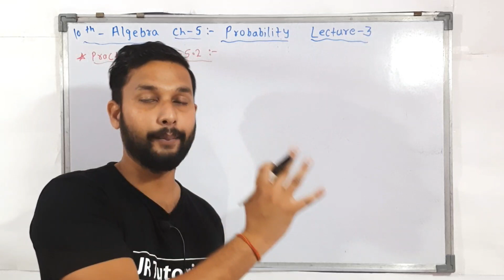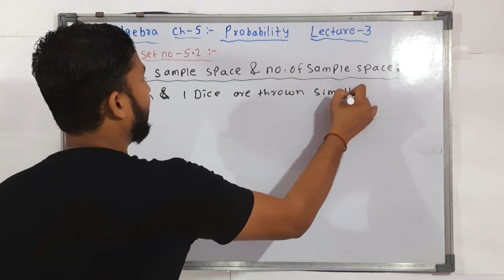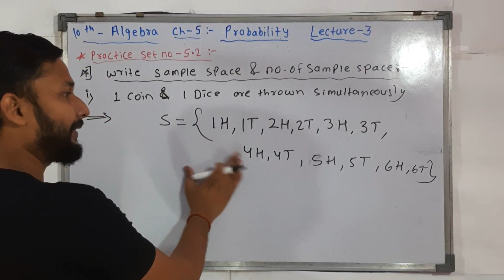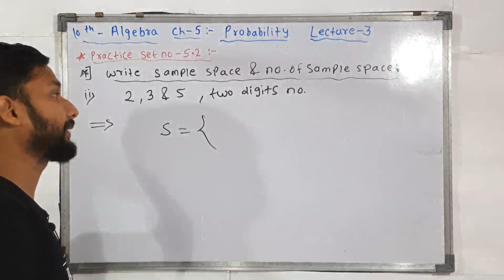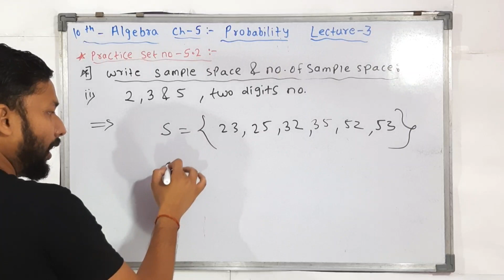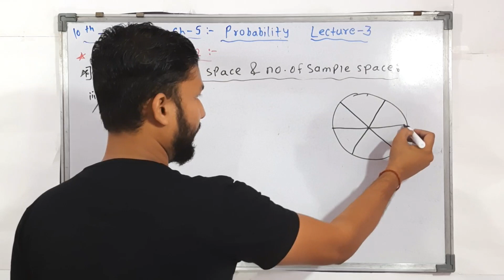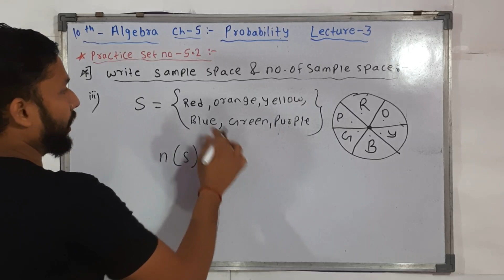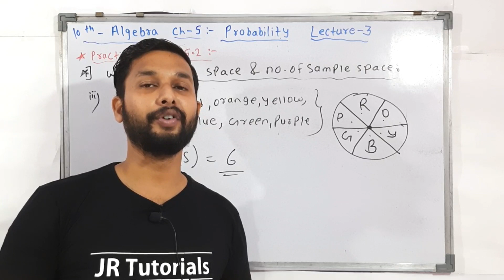10th Algebra | Probability | Chapter 5 | Lecture 3 | Maharashtra Board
Hi Everyone.
In this Video You will get the Lecture videos of 10th Algebra  Chapter 5 Probability Lecture 3 by rahul sir maharashtra board.